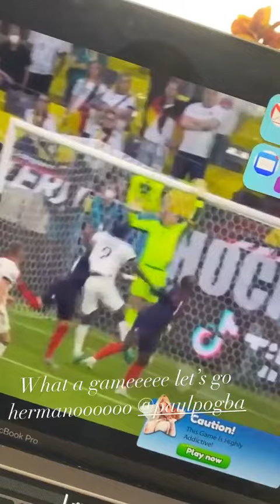ANTHONY ALCARAZ - 16 Juin 2021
Les amis on se retrouve pour mon vlog du 16 Juin 2021 sur notre chaine - Pour retrouver tous mes vlogs direction ma playlist